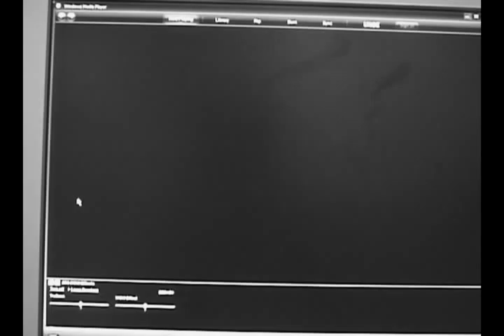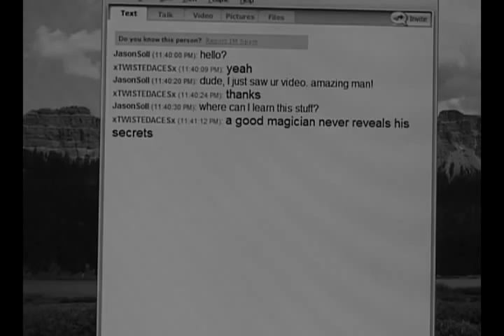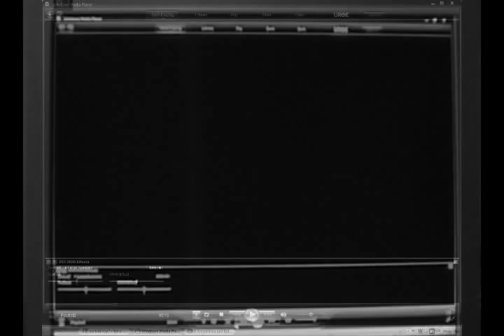Unofficial Decknique Collaboration Contest Video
This is a video that I made for the UDCC, which was held several years ago on Decknique.net . Other performers include TwistedAces and Brendan. Enjoy this cardistry short film!!